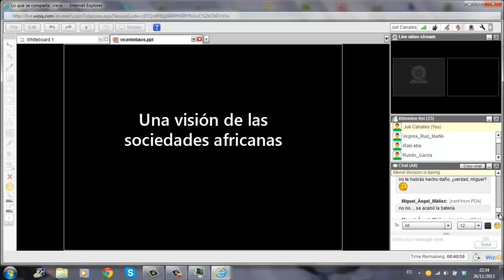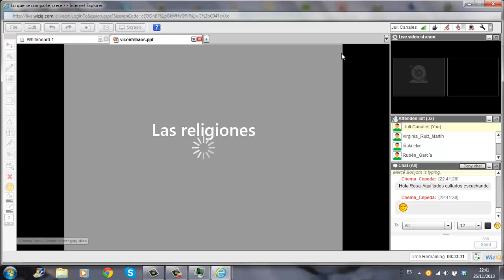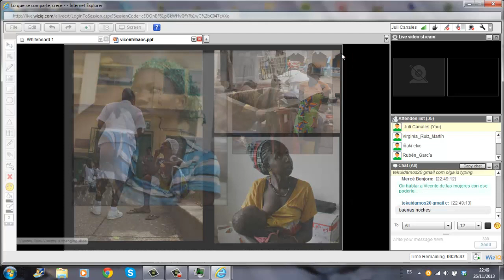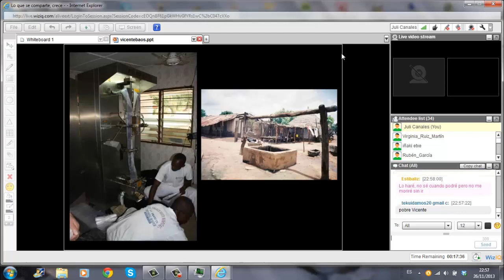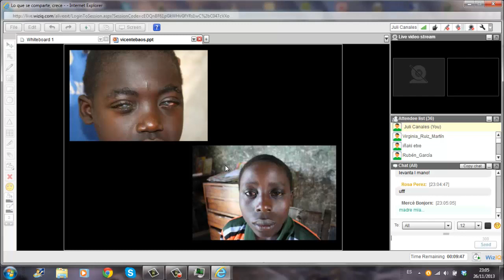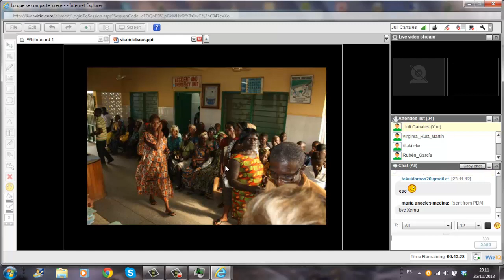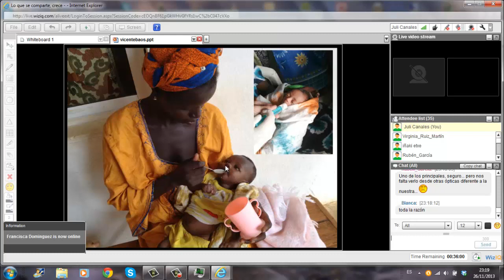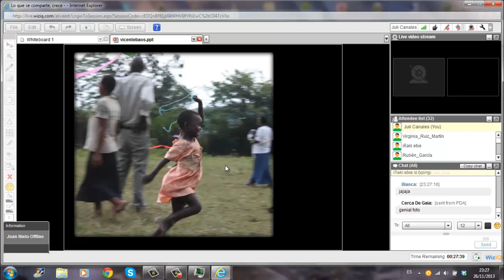Lo que se comparte, crece cooperación en Africa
Un viaje a lugares tan cercanos y a la vez tan alejados de nuestra realidad...Nos lo cuenta Vicente Baos, médico y bloguero pero sobre todo, humanista. Si conocéis su blog El supositorio sabréis que se habla un poco de todo pero nuestros post favoritos son los de relatos, los de historias de otros mundos, de otras vidas, los que cuentan su trabajo y el cariño con el que lo hace. Vicente dice ser médico de familia de "consulta" y nos cuenta "Necesitaba ver y conocer otras realidades sociosanitarias e inicié trabajos de cooperación en África y Centroamérica. El mundo no deja de sorprenderte para "mal" en este tema. Lo que para nosotros es normal, en otros lugares puede ser la vida y la muerte, a unas horas de avión. Lo que es vivir y morir sin intervención científica alguna, dejado al azar de la naturaleza y de la desigualdad."

¿Cómo trabaja un médico en estas situaciones? ¿Qué medios tiene a su alcance?